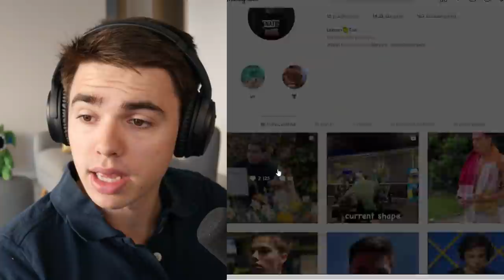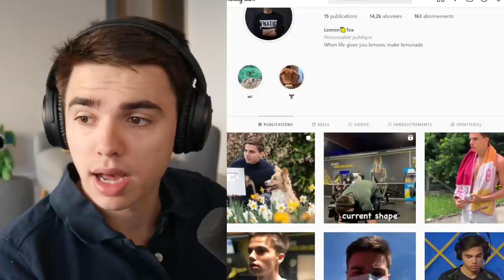Je PASSE DU CÔTÉ OBSCURE en JOUANT GOLEM FIRST PLAY ...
À PROPOS DE MOI :
🍋 Ancien joueur professionnel sur le jeu Clash Royale , je vous partage mes 5 ans d'expérience de jeu sur cette chaîne avec des vidéos astuces & conseils pour vous améliorer